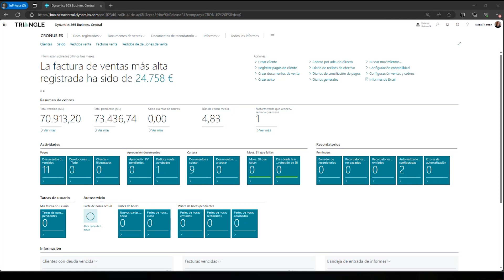Configurar ejecuciones de consolidación financiera de forma más eficaz - BC Wave 1 2024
Si trabajamos con múltiples divisas. Si realizamos la consolidación de las Unidades de negocio con divisas extranjeras tendremos la posibilidad de visualizar la nueva página de Estado de consolidación a la que accedemos desde el menú de Acciones. En esta página podemos tener un histórico de las consolidaciones.